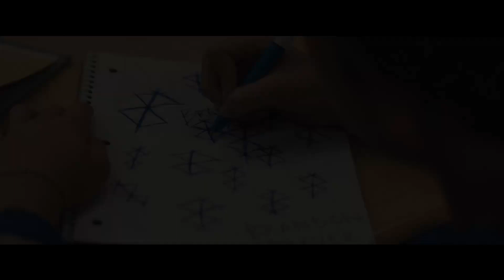Brightburn: L'Enfant Du Mal Bande Annonce 2 VOSTFR (2019)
Synopsis:

Un enfant venu d’un autre monde se pose en catastrophe sur Terre. Loin de devenir un héros aux yeux de l’humanité, il va se révéler terriblement malveillant…